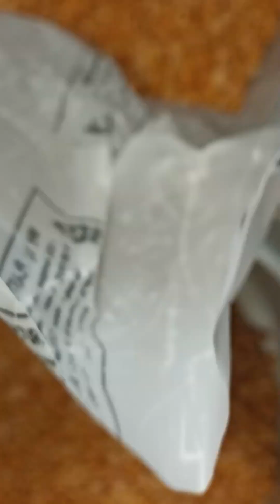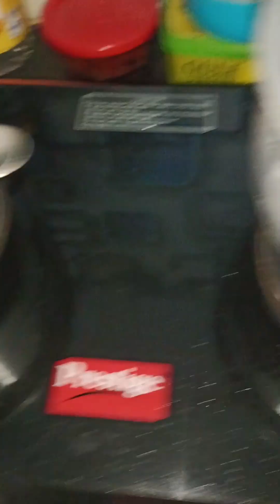Eroj na morning routine chudandi